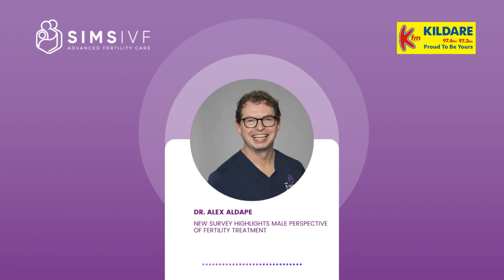Dr Alex discusses the male perspective of fertility treatment with KFM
A new survey has provided insight into the experiences of men going through fertility treatment, the first of its kind run by Sims IVF.
The survey, which was carried out online with over 400 respondents, compared responses and the experiences of men and women under the headings of: external pressures to reach milestones in life; what they struggled most with during treatment; and how comfortable they would be discussing their fertility journey outside of their relationship.

Join Dr. Alex on KFM as he discusses the Sims IVF survey results and highlights the male perspective of fertility treatment.